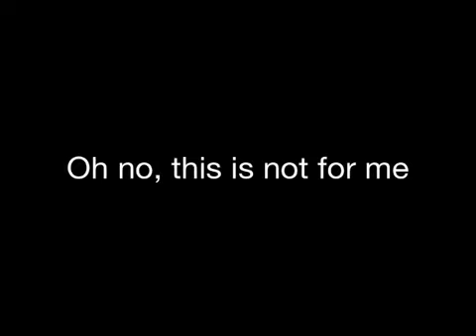Rivers Cuomo - Oh no, this is not for me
Another well known alone 3 song